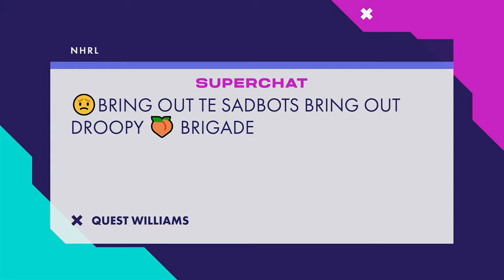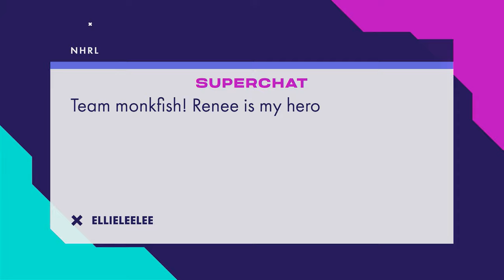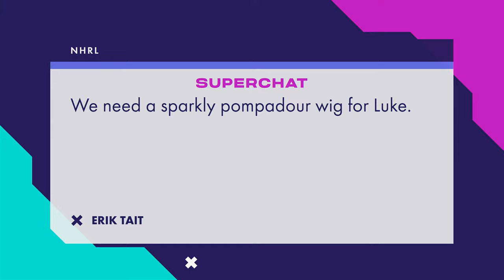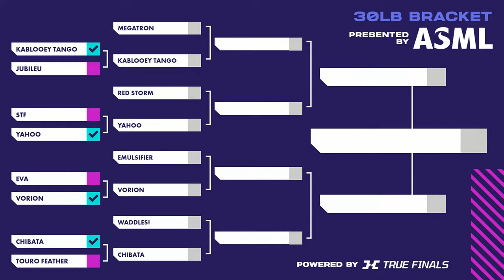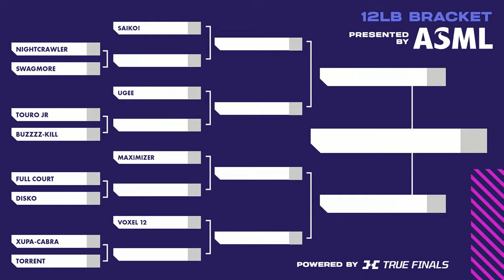NHRL 2023 Season Finale: Part 2 $1m World Championship final rounds from Nov 11 2023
Welcome to National Havoc Robot League's $1m World Championship Finals for 2023. This stream is where the tournament bracket officially begins, and a Champion will be crowned.

The 24 greatest combat robots on the planet in each of the 3, 12 and 30lb weight classes face off to determine who will be crowned World Champion, win a coveted Golden Dumpster and walk away with huge cash prizes.

NHRL will also give away $1m in charitable prizes.

TIMESTAMPS
00:00:00 Start
00:09:46 30lb Bracket Round 1: Jubileu vs. Kablooey Tango
00:15:42 30lb Bracket Round 1: Chibata vs. Touro Feather
00:19:45 Sparky presentation: Best Driver
00:29:48 30lb Bracket Round 1: STF vs. Yahoo
00:33:40 Sparky presentation: Fight of the Year
00:36:20 30lb Bracket Round 1: EVA vs. Vorion
00:43:09 12lb Bracket Round 1: Night Crawler vs. Swagmore
00:48:28 12lb Bracket Round 1: Buzzzz-Kill vs. Touro Jr
00:57:54 12lb Bracket Round 1: Torrent vs. Xupa-Cabra
01:04:24 12lb Bracket Round 1: Disko vs. Full Court
01:11:49 3lb Bracket Round 1: Clyde vs. Droopy
01:19:03 3lb Bracket Round 1: Caldera vs. Hot Wings
01:23:58 3lb Bracket Round 1: Booty Brigade vs. Kickstart
01:29:19 3lb Bracket Round 1: Jet Lag vs. Monkfish
01:37:38 30lb Quarterfinals: Red Storm vs. Yahoo
01:41:30 30lb Quarterfinals: Kablooey Tango vs. MegatRON
01:51:28 Sparky presentation: Best Young Driver
01:55:05 30lb Quarterfinals: Emulsifier vs. Vorion
01:59:38 30lb Quarterfinals: Chibata vs. Waddles!
02:07:36 12lb Quarterfinals: Night Crawler vs. Saiko!
02:13:39 12lb Quarterfinals: Buzzzz-Kill vs. Ugee
02:17:36 12lb Quarterfinals: Full Court vs. Maximizer
02:23:12 12lb Quarterfinals: Torrent vs. Voxel (12lb)
02:27:30 3lb Quarterfinals: Clyde vs. Supreme Ruler
02:34:34 3lb Quarterfinals: Caldera vs. Silent Spring
02:39:29 3lb Quarterfinals: Booty Brigade vs. Fully Defined
02:45:38 3lb Quarterfinals: Monkfish vs. Voxel v.1
03:01:18 30lb Semifinals: MegatRON vs. Red Storm
03:12:06 30lb Semifinals: Emulsifier vs. Waddles!
03:21:14 12lb Semifinals: Saiko! vs. Ugee
03:32:16 12lb Semifinals: Full Court vs. Torrent
03:51:02 3lb Semifinals: Booty Brigade vs. Monkfish
04:48:24 30lb Semifinals: Red Storm vs. Waddles!
05:02:20 12lb Semifinals: Torrent vs. Ugee
05:21:18 12lb Final: Full Court vs. Saiko!
05:49:46 30lb Final: Emulsifier vs. MegatRON
06:20:56 Grudge: Monkfish vs. Silent Spring vs. Booty Brigade